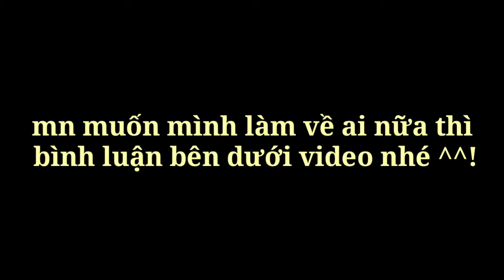Đóng Giả Các Youtuber Nổi Tiếng #2 | Lâm Vlog, PHD Troll, Sang Vlog....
Đóng Giả Các Youtuber Nổi Tiếng #2 | Lâm Vlog, PHD, Sang Vlog.
Lâm Vlog, Team Lâm Vlog, Lâm Team, Lâm Tv, PHD Troll, Sang Vlog